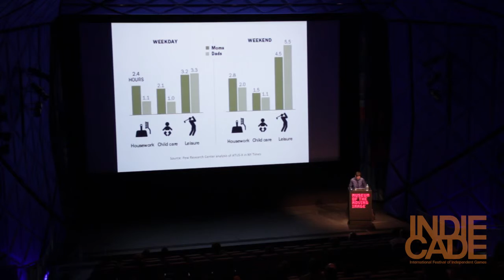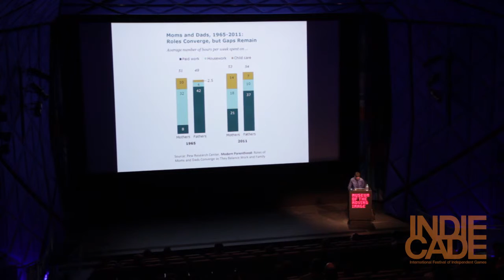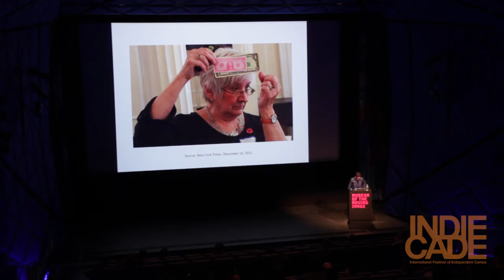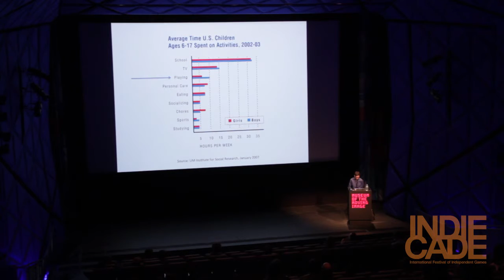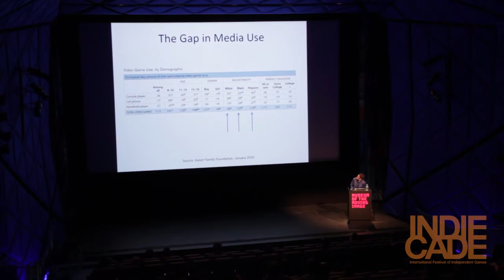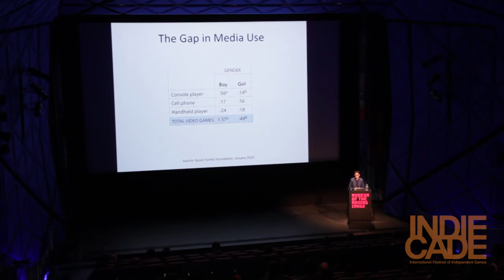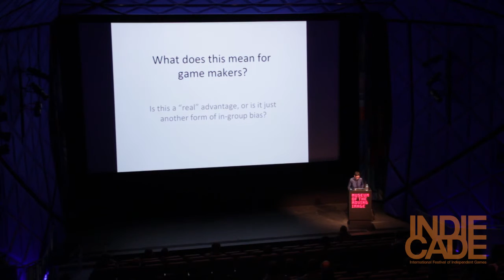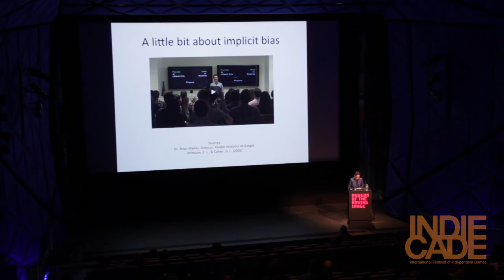IndieCade East 2015: "Who Gets to Play?" - Margaret Moser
Boys 8-18 spend nearly an hour more each day playing video games than girls do, according to a recent study. While this kind of pattern is usually attributed to preference – that boys simply like games more than girls do – the difference may be that boys simply have more time to spend playing. In this talk we will look at some recent research on leisure time and consider its implications for the game making community.